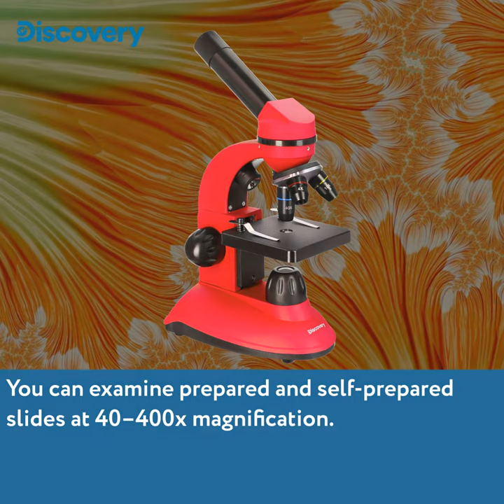Levenhuk Discovery Nano Microscopes Review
Entry-level microscopes for hobbies, home microscopic studies, and school biology lessons. They have glass achromatic optics, provide magnification in the range from 40x to 400x, and are equipped with a dual LED illumination that is powered by batteries. The Levenhuk Discovery Nano series includes optical microscopes and a model with a 0.3MP digital camera. Each microscope comes with the "Invisible World" knowledge book.

Features:

• Monocular microscope with 40–400x magnification
• Monocular head can be tilted 30°
• Glass lenses; achromatic objectives; wide-field eyepiece
• Dual LED lights are powered by batteries
• Classic entry-level microscope for study and hobbies
• Comes with a colorful knowledge book

Don’t lose your chance! These products are available for purchase in our Amazon storefront